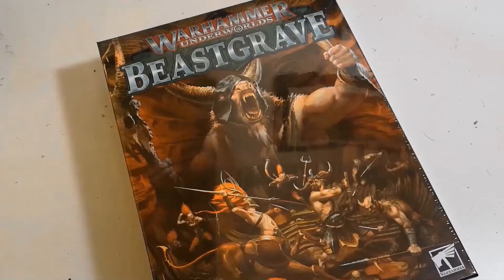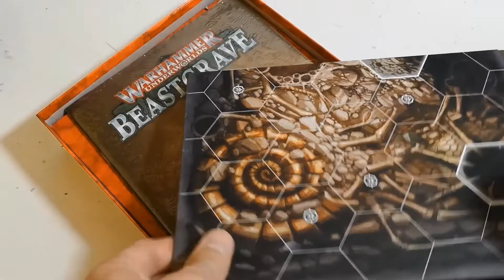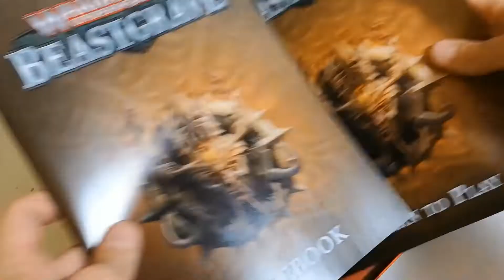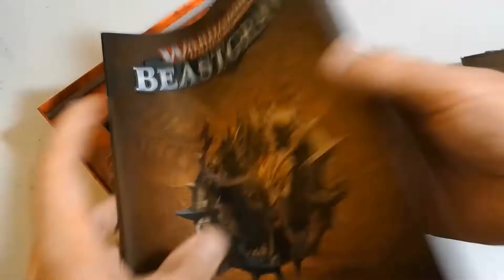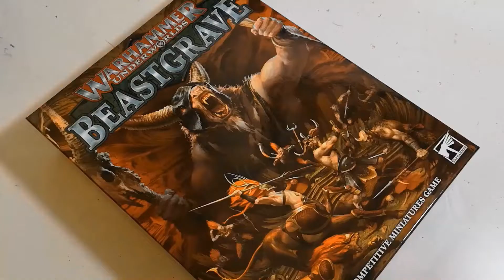Unboxing: Warhammer Underworlds - Beastgrave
Duke's Gaming
Join us as we open up the newest season of Warhammer Underworlds from Games Workshop, Beastgrave!

We'll be bringing more unboxinngs, game plays, painting tutorials